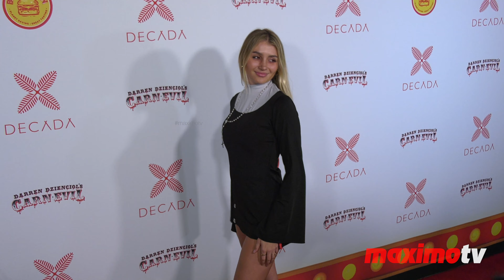Sophia Strauss "Darren Dzienciol's CARN*EVIL Halloween Party" Red Carpet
Broll footage: Actress Sophia Strauss @sophiastrauss on the red carpet at DECADA presents Darren Dzienciol's CARN*EVIL Halloween Party held at a private mansion in Bel Air, California USA on October 30, 2021